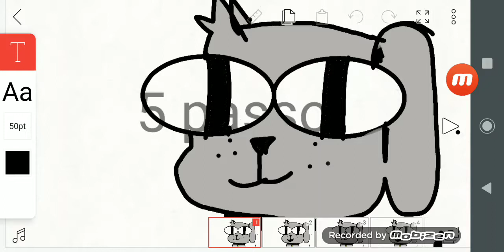Como tomar banho no frio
nome do meu Instagram neguinhotutoriais